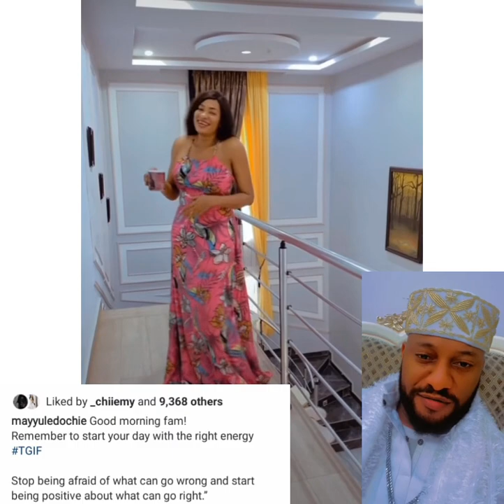May Edochie Send Sh0¢k Message To Yul, St0p Being Àfràíd,0MG, Thís Bàd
May Edochie Send Sh0¢k Message To Yul, St0p Being Àfràíd,0MG, Thís Bàd as Yul Edochie Second Wife known as Judy Austin bring pr0blém to Yul Edochie añd Yul Edochie First Wife being May Edochie